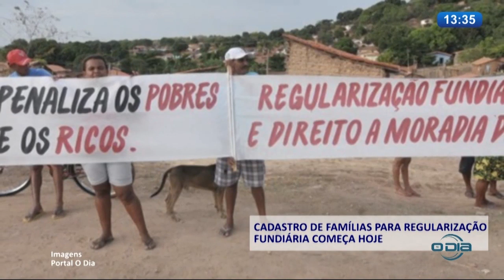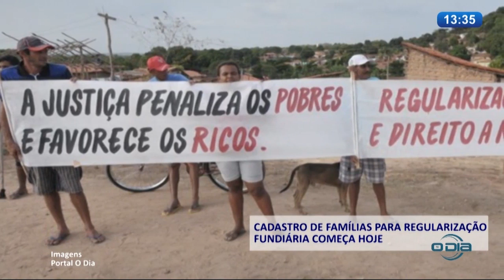O DIA NEWS 26 06 Giro do dia